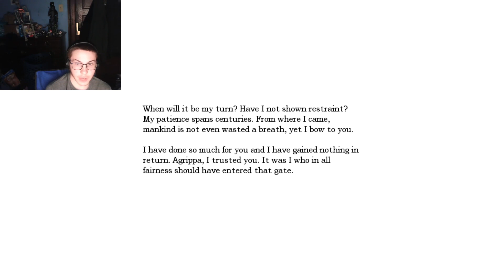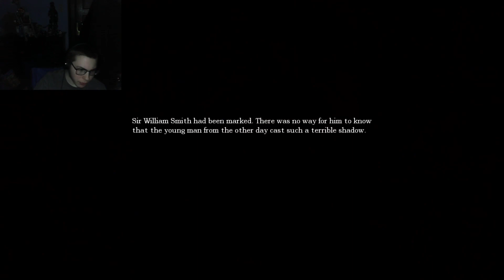Playing Amnesia: The Dark Decent in 2023 pt.3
Puzzles are the bain of my existence :(